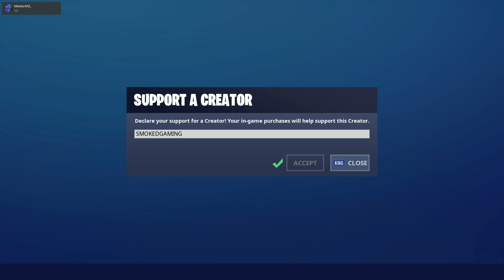Insane 11 kill solo Montage!!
Follow on Instagram SmokedGaming
Creator code SMOKEDGAMING (all caps) in the item shop
PC Specs:
GPU: GeForce RTX 2070
CPU: Intel(R) Core(TM) i5-8600K CPU @ 4.90GHz
Memory: 32 GB RAM (31.93 GB RAM usable)
Current resolution: 2560 x 1440, 144Hz